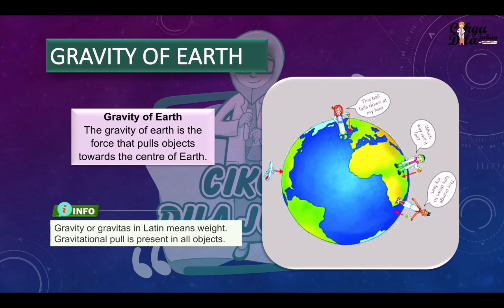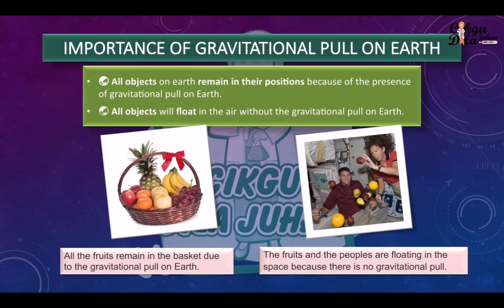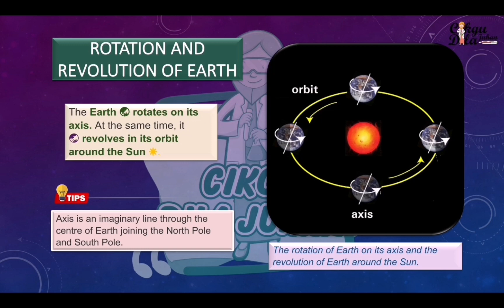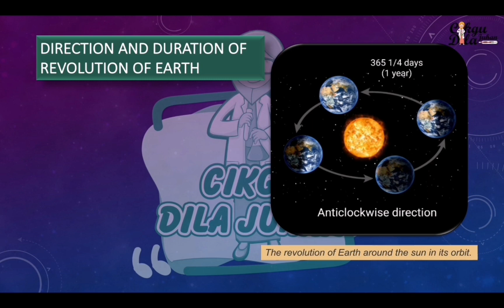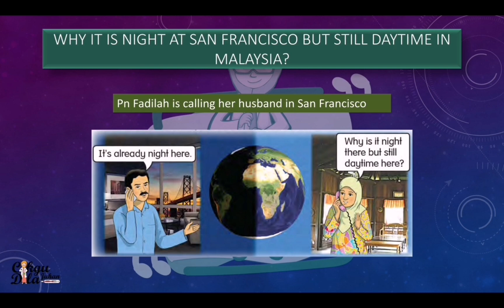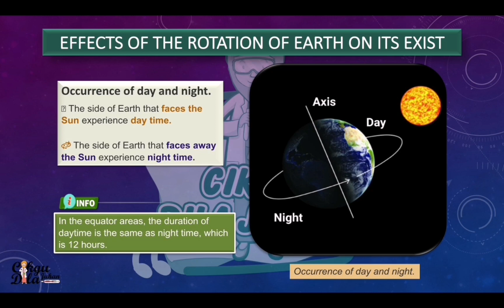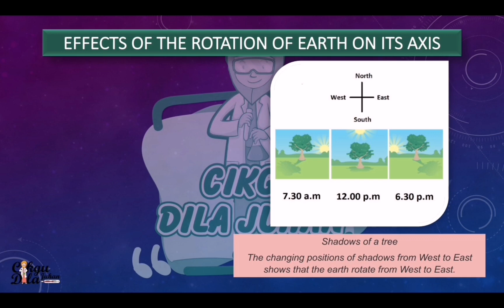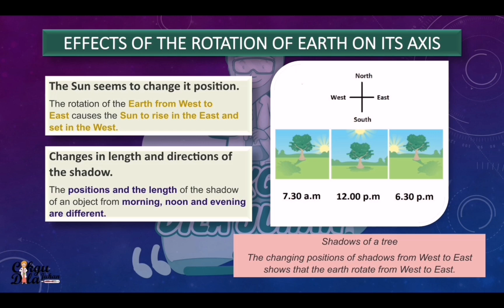Science Year 4 | Earth | Gravity of Earth | Rotation and Revolution of Earth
Unit 9: Earth (The gravitational pull on Earth, the rotation of Earth on its axis and the revolution of Earth around the Sun )